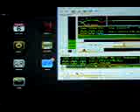BANNER HEALTH CHATTER G66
Bored at the hospital?  Try this: First, use your I-Pad, Laptop PC, Internet enabled phone or other device to connect to the hospital's WI-Fi network.   Get on the internet. Find a suitable app for your device that will tie you into the appropriate radio or police scanner network.  Dial in the frequency of your hospital on the scanner app and no more boredom.  You'll hear all the activity on the hospital's communications systems courtesy of local scanner enthusiasts monitoring and providing internet connectivity.  Nurses, patient transport, doctors, security, ambulances, maybe even something about you. Google these terms to get going: FCC, radio reference, Live Police Scanner, App, Android Phone Police, scanner iphone, ipod touch, ipad, mobile scanners, live Internet radio stations, cell phone BlackBerry, scanner streaming.  Many sites record and archive this material, you can hear what was going on last week or last year!  Listen to my samples, kind of crude 'cause I copied from my ipad using my cell phone cera. Happy listening.